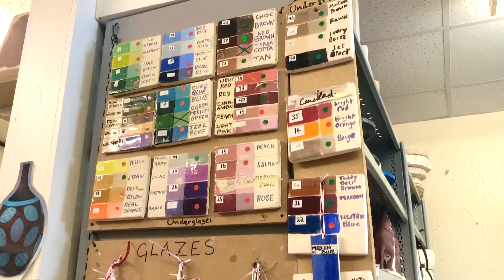Credo Ceramics Creative Arts Project | Ambient Support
Ambient’s award winning Creative Arts Project, Credo, allows participants to explore their potential and creativity through a range of crafts and creative activities. It is one of our Community Engagement and Inclusion Services.

The courses are for anyone that feels that they would benefit from exploring their creativity in a supportive and friendly environment. Especially those who have lived experience of mental ill-health.

To find out more or book a Credo course -